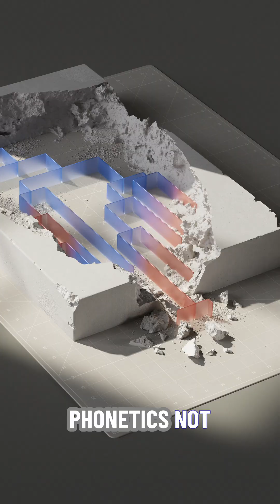The Unheard Echo: World's First Sound Recorder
Before Edison, before phonographs, an invention silently captured sound. Discover the Phonautograph, the 19th-century device that visually recorded audio, fundamentally changing our understanding of acoustics. Explore its unique purpose, unexpected re-discovery, and profound legacy that echoes in every sound wave analyzed today.